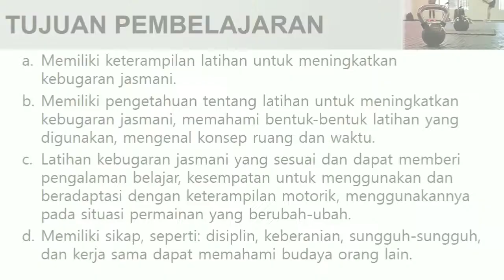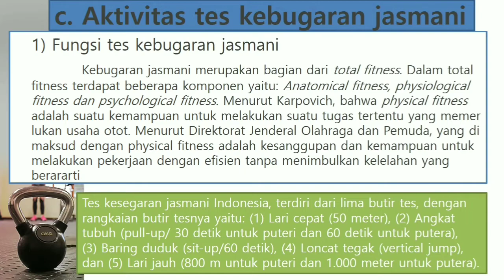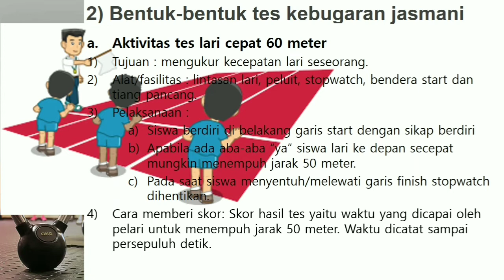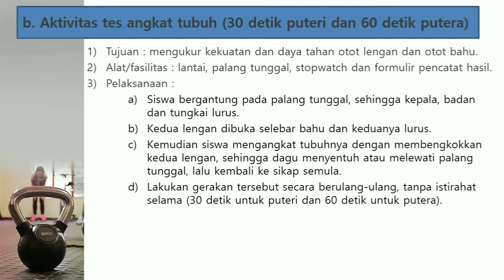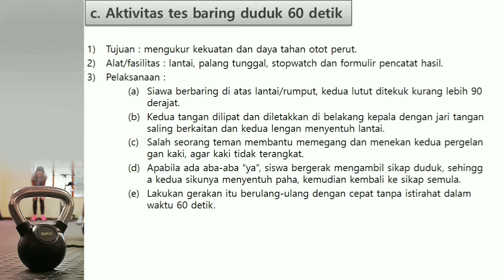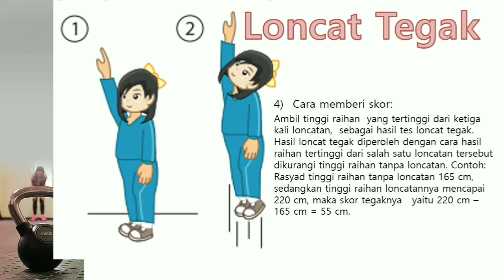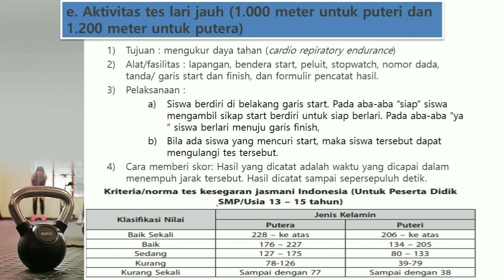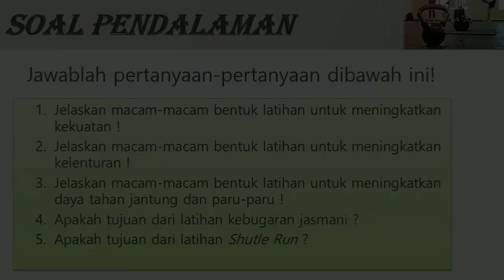MATERI PJOK Kelas 7 ‼️ AKTIVITAS KEBUGARAN JASMANI ‼️ SMP/MTs part2️⃣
Bentuk-bentuk tes kebugaran jasmani.

Physical Education, Materi pembelajaran Penjas kelas VII SMP/MTs.

Secara umum, pengertian kebugaran jasmani adalah kemampuan seseorang untuk menjalankan aktivitas kehidupan sehari-hari dengan ringan dan mudah tanpa merasakan kelelahan yang berarti serta masih mempunyai cadangan tenaga untuk melakukan kegiatan yang lain.

Makin tinggi tingkat kebugaran jasmani seseorang, makin bagus pula kemampuan kerja fisiknya. Kebugaran jasmani adalah kunci kesehatan dan ketahanan tubuh yang sebenarnya.

Oleh karena itu, beberapa orang rutin melakukan berbagai latihan dan kegiatan fisik, seperti berolahraga. Tubuh akan menjadi lebih fit dan tidak mudah terjangkit penyakit.

Selain kondisi kesehatan yang stabil, latihan kebugaran jasmani akan membuat tubuh terasa lebih segar. Jadi, makin sering berolahraga justru membuatmu menjadi tidak mudah lelah.